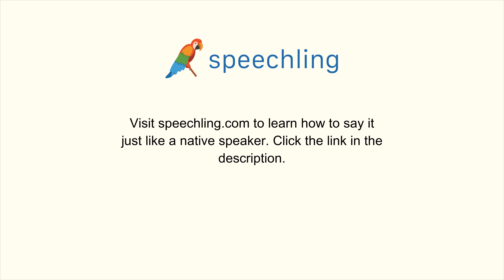How to say "Do you have a boyfriend?" in Japanese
Male Voice:
彼氏がいますか？

Female Voice:
彼氏がいますか？

Male Voice Translation:
Do you have a boyfriend?